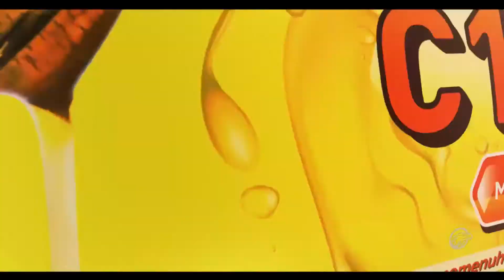Iklan Madu TJ C1000